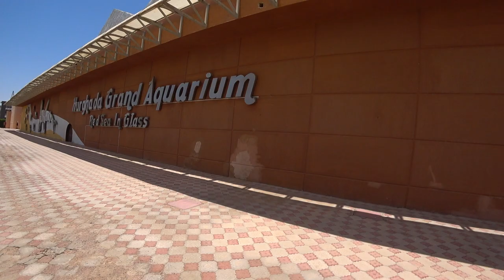Гранд Аквариум Хургада 2021 экскурсии без гида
Hurghada Grand Aquarium 2021 стоит ли ехать? Черепахи,акула,скат,мурена и многое другое...